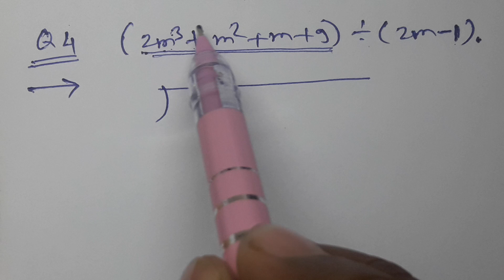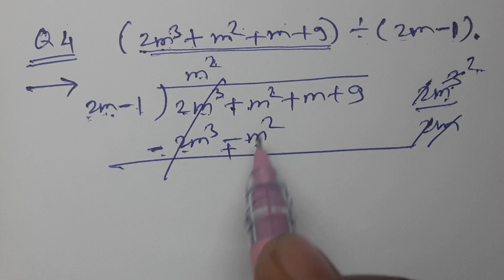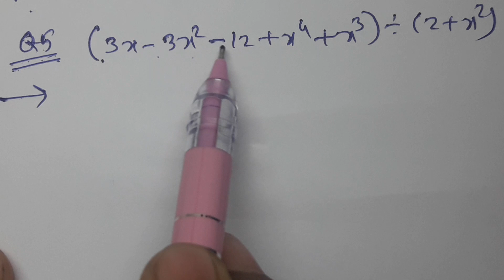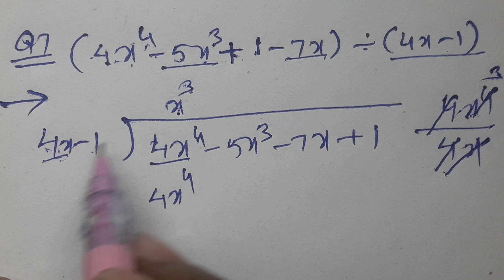//67//Division of Polynomials, Class 8th Mathematics, Chapter 10, MH State Practice Set 10.2 Part 2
Division of Polynomials Class 8th MH State Practice Set 10.2 Part 2, Division of Polynomial by a binomial, Examples solved on division of polynomials, Division of Algebraic Expressions, Quotient, Remainder,